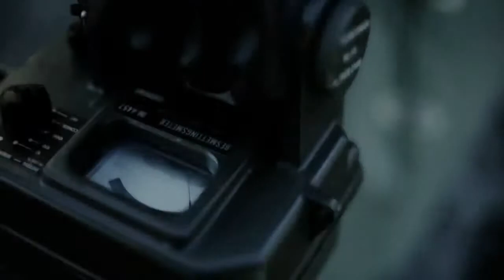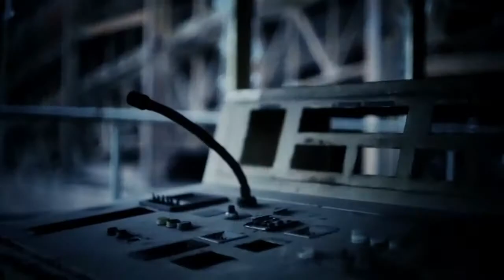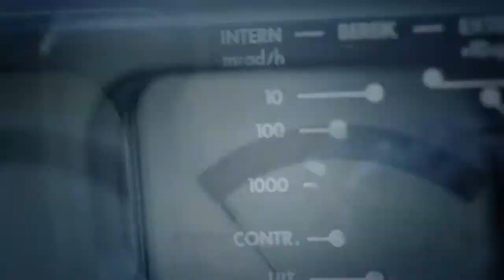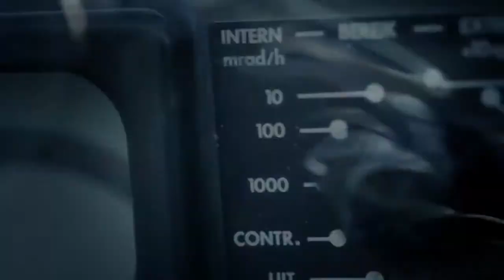Alan Fitzpatrick - In The Beginning Drumcode (Official Music Video)